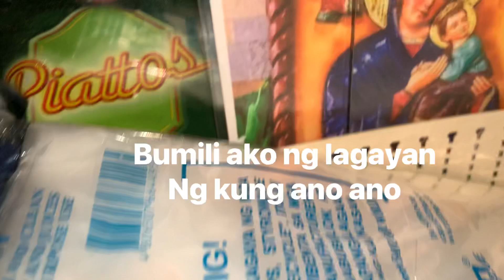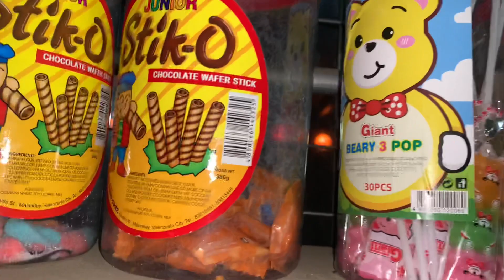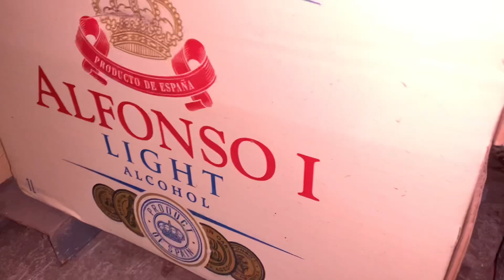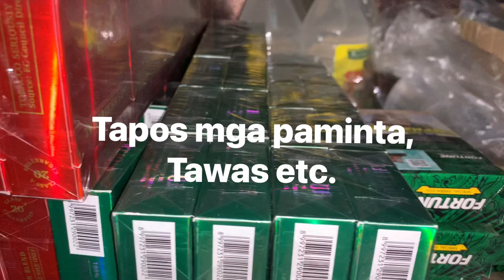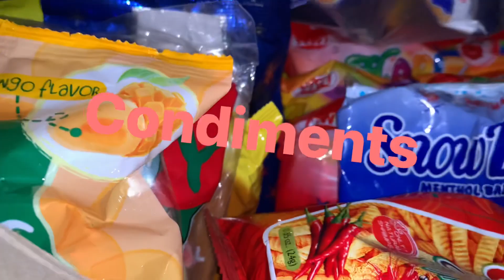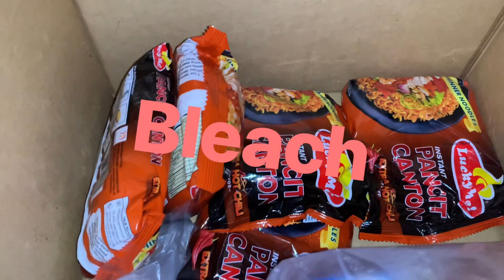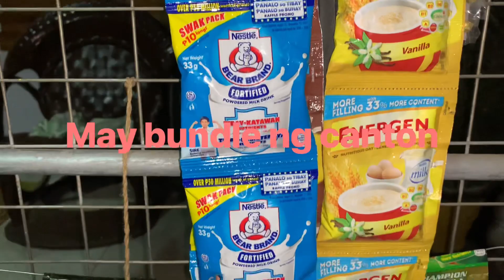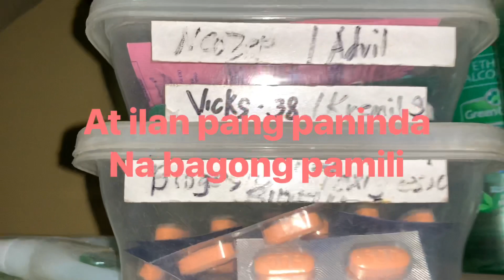February 9, 2022